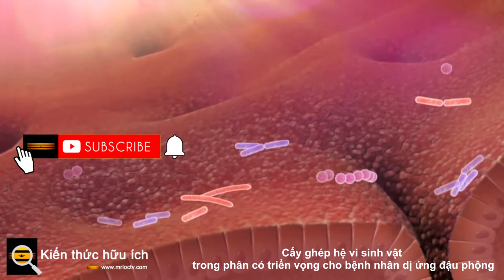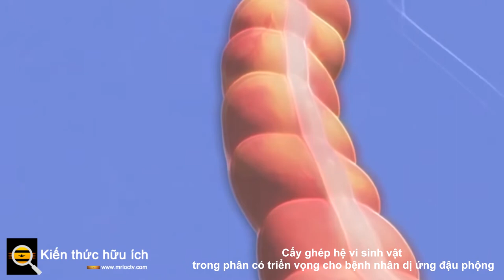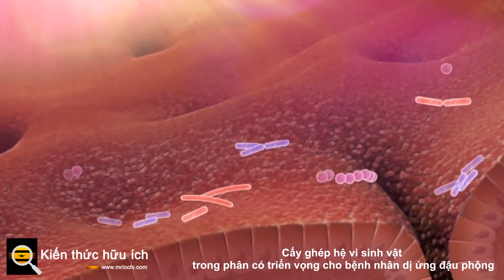Cấy ghép hệ vi sinh vật trong phân có triển vọng cho bệnh nhân dị ứng đậu phộng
Dị ứng đậu phộng có thể gây tử vong, dẫn đến các phản ứng dị ứng nghiêm trọng có thể hạn chế hô hấp và các vấn đề về tiêu hóa, đó là lý do tại sao những người bị dị ứng đậu phộng phải thường xuyên nhận biết những gì họ đang ăn.

Những bệnh dị ứng này có thể ảnh hưởng đến 2% dân số toàn cầu , và có thể bắt đầu sớm trong đời, đôi khi sớm nhất là một tuổi. Hiện không có cách chữa trị dị ứng đậu phộng; người ta sử dụng thuốc để điều trị tình cờ phơi nhiễm với lạc hoặc có thể sử dụng kết hợp giữa phơi nhiễm với lạc và các thuốc ức chế miễn dịch, mặc dù phương pháp này thường không hiệu quả ở người lớn. Một số loại thuốc tồn tại (chẳng hạn như Palforzia Ⓡ được FDA chấp thuận ) có thể làm giảm mức độ nghiêm trọng của các phản ứng dị ứng.

Một thử nghiệm lâm sàng giai đoạn 1 gần đây tại Bệnh viện Nhi Boston đã kiểm tra một liệu pháp được thiết kế để có tác dụng tương tự như Palforzia: giảm mức độ nghiêm trọng của phản ứng dị ứng với đậu phộng và cho phép những người bị dị ứng đậu phộng ăn một lượng nhỏ đậu phộng với ít hoặc không có rủi ro. Chỉ điều trị này sử dụng phân của người hiến tặng. Và nó dường như cho thấy kết quả đầy hứa hẹn.

Có lẽ được gọi một cách dễ hiểu là “cấy phân”, phương pháp điều trị là phương pháp cấy ghép phân (FMT) sử dụng phân của một người hiến tặng không bị dị ứng đậu phộng. Ý tưởng là FMT sẽ can thiệp và thay đổi đường ruột của một người, điều mà các nhà nghiên cứu tin rằng có tác động đáng kể đến hệ thống miễn dịch của cơ thể và do đó, các phản ứng dị ứng. Ý tưởng can thiệp vào ruột đã được khám phá cho một loạt các tình trạng sức khỏe, bao gồm cả các

Thử nghiệm lâm sàng được xây dựng dựa trên nghiên cứu trước đây được thực hiện tại Boston Childrens, kết luận rằng trẻ sơ sinh bị và không bị dị ứng đậu phộng có thành phần vi khuẩn khác nhau trong phân của chúng.

Nghiên cứu thu nhận 15 người tham gia trong độ tuổi từ 15 đến 33. Tất cả những người tham gia đều được tiêm FMT, mặc dù một nhóm được dùng kháng sinh sơ bộ được thiết kế để “làm sạch” ruột của họ. Những phát hiện sơ bộ cho thấy rằng một liều FMT đơn lẻ cho thấy sự gia tăng đáng kể và kéo dài về lượng đậu phộng mà một cá nhân có thể dung nạp được.

Các nhà nghiên cứu tin rằng công trình của họ chỉ ra hệ vi sinh vật đường ruột như một lĩnh vực can thiệp điều trị tiềm năng đối với dị ứng đậu phộng.